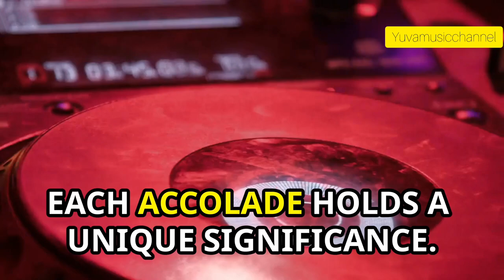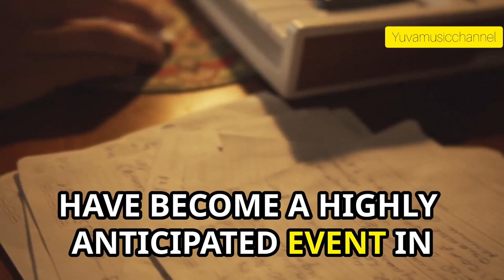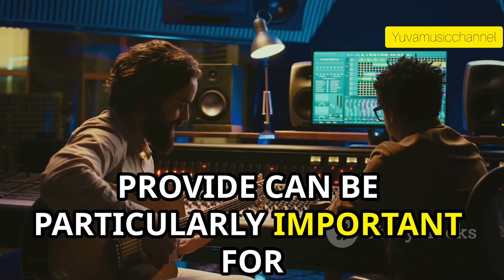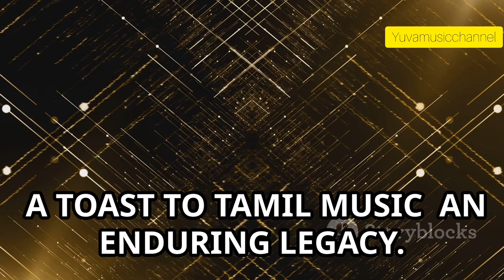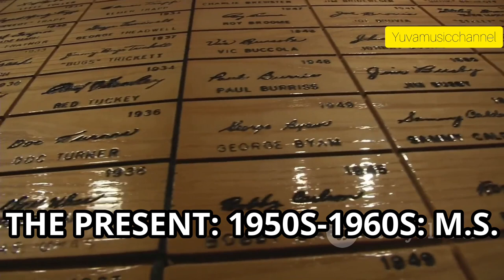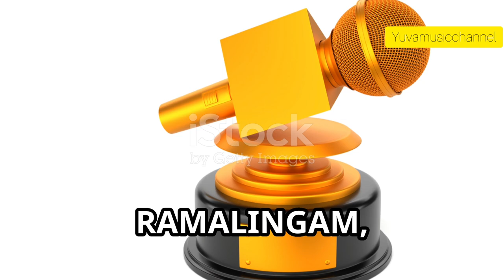Tamil Music Awards: Honoring the Best in the Industry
Here's a detailed description of notable Tamil music directors and awards:

*Legendary Music Directors:*

1. M.S. Viswanathan (MSV) - Known as the "Mellisai Mannar" (Melody King)
2. Ilaiyaraaja - Renowned for his innovative compositions and versatility
3. A.R. Rahman - Oscar-winning composer and singer
4. Yuvan Shankar Raja - Son of Ilaiyaraaja, known for his contemporary style
5. Harris Jayaraj - Popular music director with numerous chart-topping songs

*Notable Music Directors:*

1. Deva
2. Vidyasagar
3. Sirpy
4. S.A. Rajkumar
5. D. Imman
6. Vijay Antony
7. GV Prakash Kumar
8. Santhosh Narayanan
9. Anirudh Ravichander
10. Leon James

*Awards:*

*Tamil Nadu State Film Awards:*

1. Best Music Director
2. Best Singer (Male and Female)
3. Best Lyricist

*Vijay Music Awards:*

1. Best Music Director
2. Best Singer (Male and Female)
3. Best Song
4. Best Album

*Mirchi Music Awards South:*

1. Best Music Director
2. Best Singer (Male and Female)
3. Best Song
4. Best Album

*Filmfare Awards South:*

1. Best Music Director
2. Best Singer (Male and Female)
3. Best Lyricist

*SIIMA Awards:*

1. Best Music Director
2. Best Singer (Male and Female)
3. Best Song

*International Recognition:*

1. Academy Awards (Oscars)
2. Grammy Awards
3. BBC Radio 3 Awards

*Other notable awards:*

1. Edison Awards
2. South Indian International Movie Awards (SIIMA)
3. Jio Filmfare Awards

This list highlights the achievements of Tamil music directors and the various awards that recognize their talent.